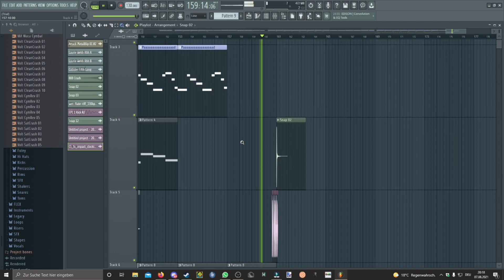Beat I made with a friend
Im really proud of that one :D